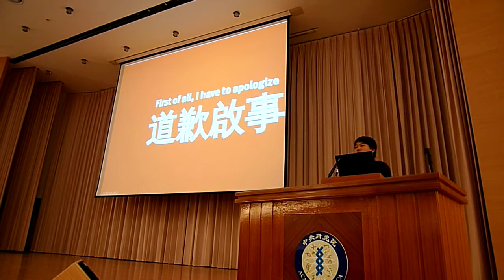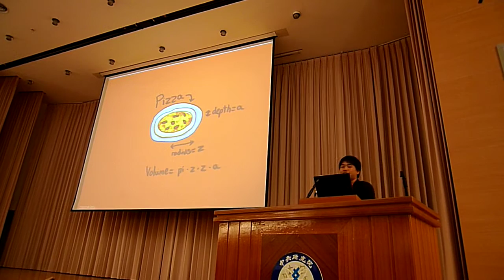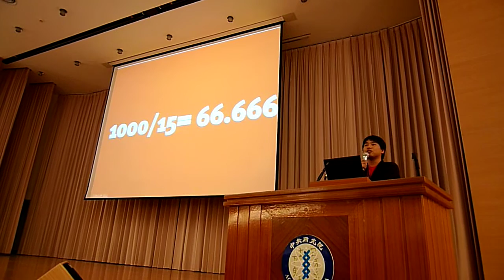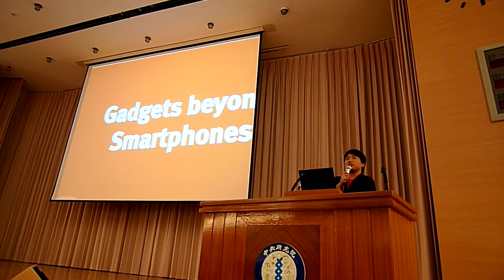OSDC 2011 的 COSCUP 宣傳